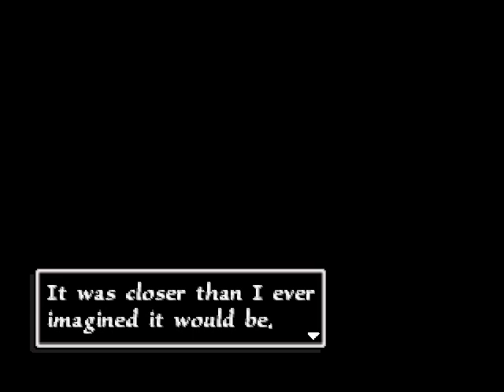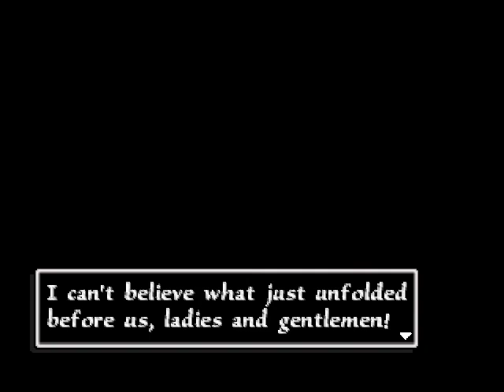Let's Play Arc The Lad 2 (part 32)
In this episode, we watch Gruga tear apart the competition in the tournament.

Kenshin1913 store